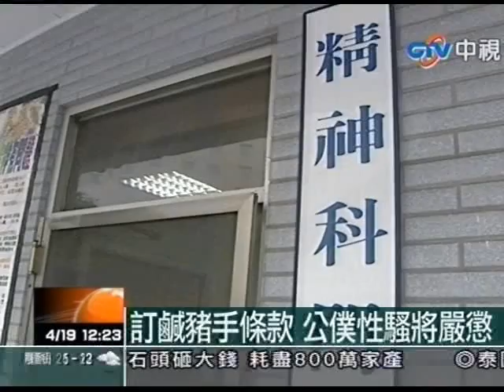訂鹹豬手條款 公僕性騷將嚴懲